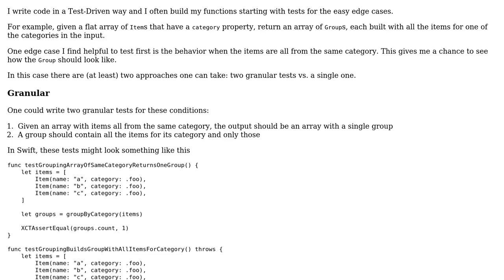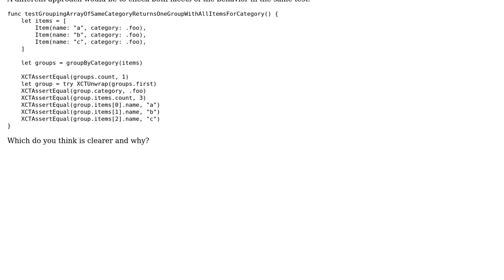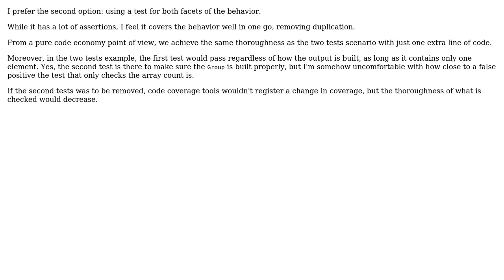Code Review: Granular vs a aggregated tests when dealing with arrays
With thanks & praise to God, and with thanks to the many people who have made this project possible! You are responsible for your own actions.